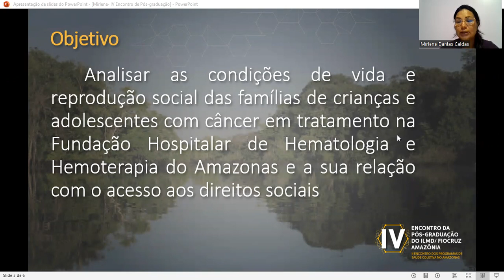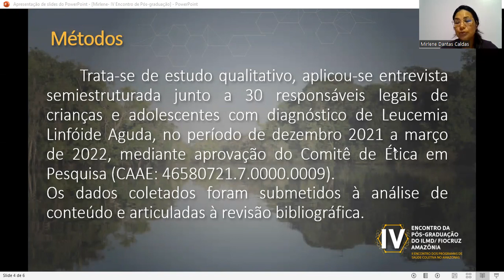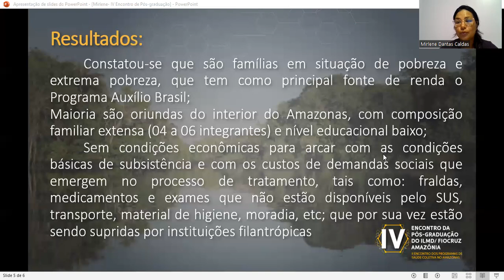Trabalho 33 - Mirlene Caldas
Título: ASPECTOS SOCIAIS E SAÚDE: UM ESTUDO COM FAMÍLIAS DE PACIENTES ONCO-HEMATOLÓGICOS
Autores: Mirlene Dantas Caldas; Denise Machado Duran Gutierrez